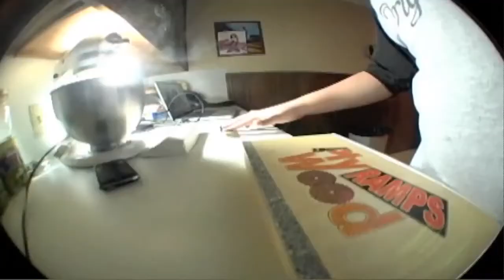Halloween montage 2011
We put a lot of hard work and effort in to this. Happy Halloween!